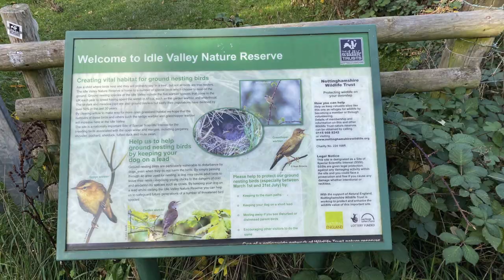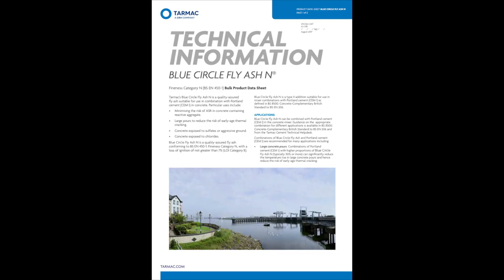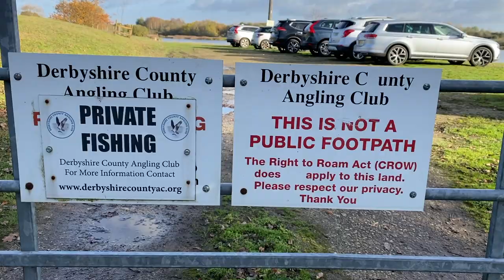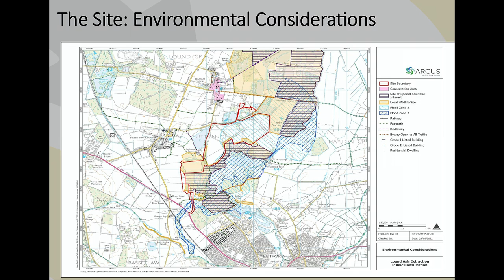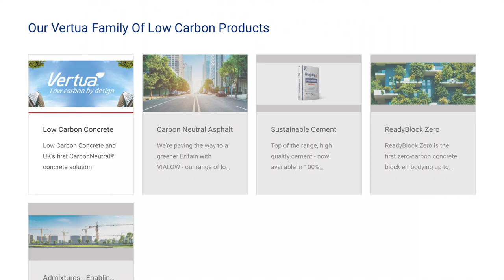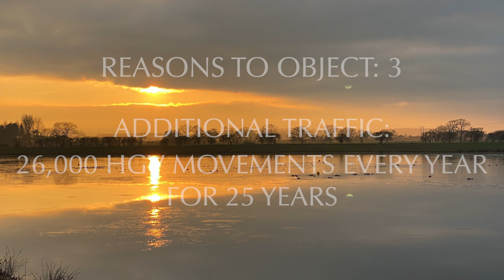Save the Idle Valley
The Idle Valley wetlands is one of England's most important nature reserves. But it's under threat from a mining operation. Learn what's going on and what you can do to help Save the Idle Valley.